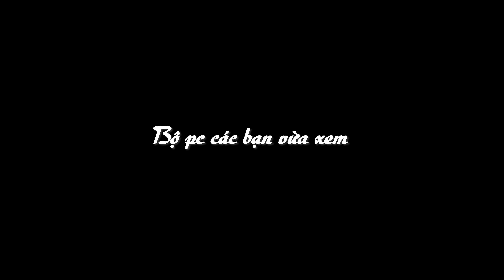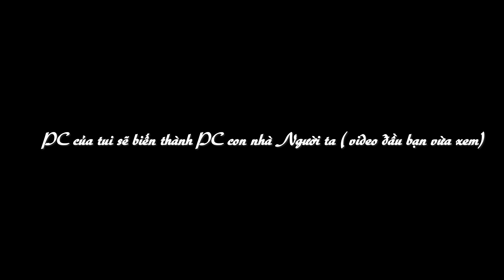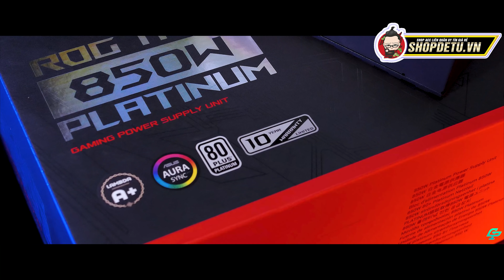Cởi BMW S1000RR MUA PC Khủng Gần 250 Triệu | ĐỆ TỨ Vlogs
▬ Những Video Hay Ho Khác  ▬▬▬▬▬▬▬▬▬▬▬▬

💸 Momo: 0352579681 , Vương Thành Phát
💸 BIDV 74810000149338, Vương Thành Phát